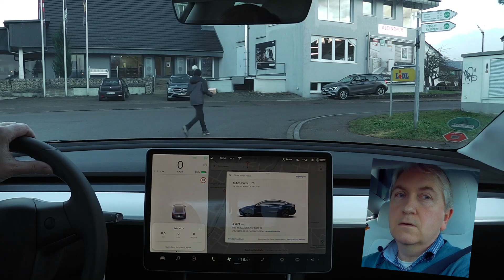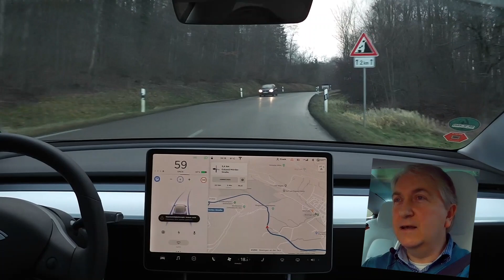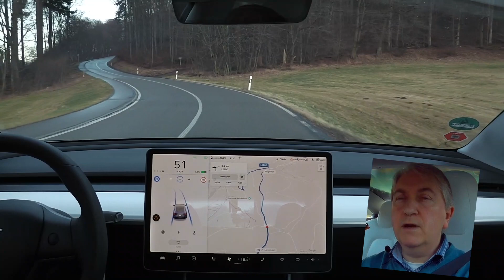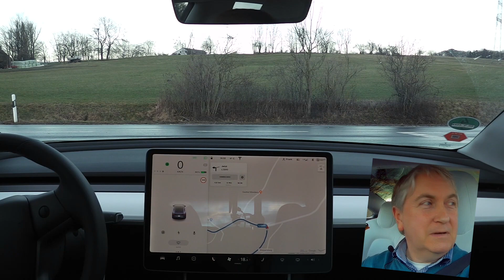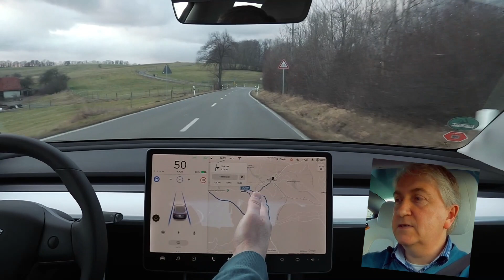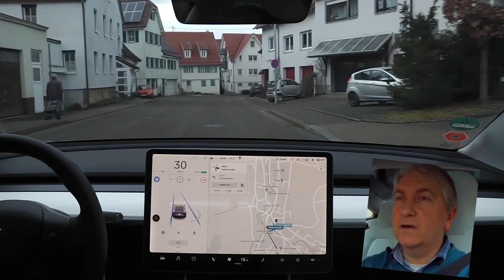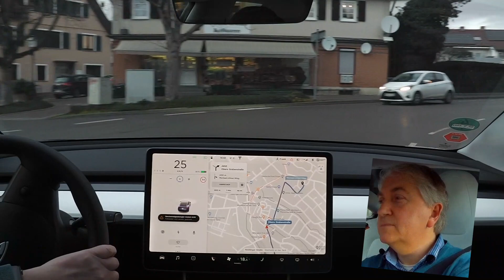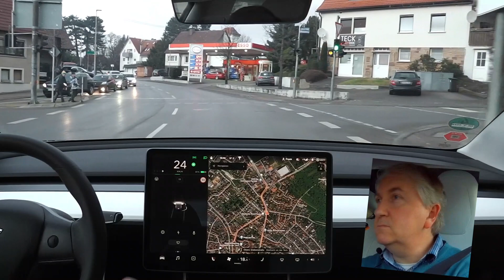Autopilot Todesstrecke GESCHAFFT !!! Mit einem Trick geht es ja doch !!! | DieMobilisten.de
Ok, ich habe einen Trick gefunden mit dem ein Tesla Model 3 zumindest 80% meiner Autopilot Todesstrecke über die schwäbische Alb selbst "fahren" bzw. eher lenken kann.

Lasst Euch überraschen wie das geht...

In der Telegramm-Gruppe gibt es immer mal wieder ein paar Schnäppchen:
▬ Kanal: ▬▬▬▬▬▬▬▬▬▬▬▬▬▬▬▬▬▬▬▬▬▬▬▬▬
Mein Tesla Empfehlungslink bei Eurer Neubestellung:

DANKE!